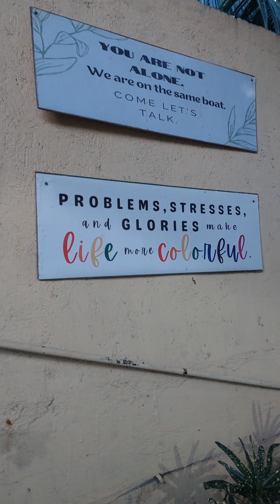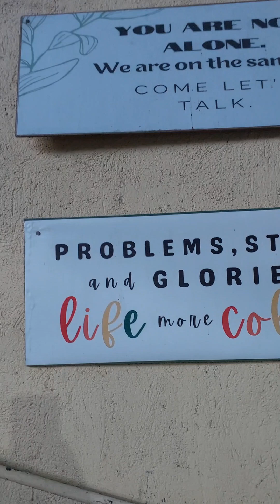Breakfast for SciTech-Minglanilla Dancers for Kabanhawan 2023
Thanks to the hardworking BHW's of Barangay Ward III, Minglanilla.